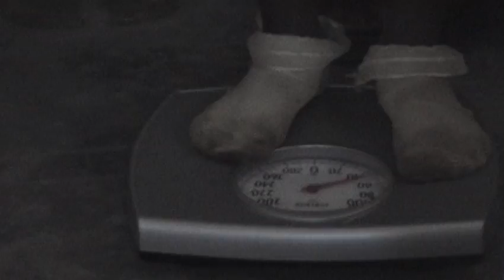Vassar Haiti Project documentary (full length version 2011)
Videography by:
Haiti: Andrew Meade, Greg Flaherty, Mario Bentil (Vassar '10) and Livia Dinu (Vassar '10)
Vassar campus: Maggie Spilman (Vassar '09) and Alex Camilleri (Vassar '10)

Post-production by:
Madison Silverstein (Vassar '10), Alex Camilleri  (Vassar '10) and Sean Morash  (Vassar '13)

Script by:
Alex Camilleri (Vassar '10)

Produced by:
Cristian Opazo
Lila and Andrew Meade (executive producers)